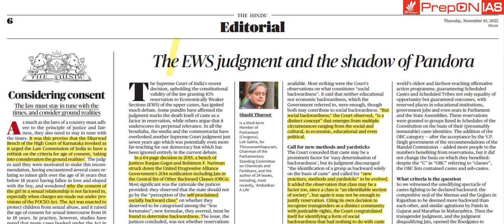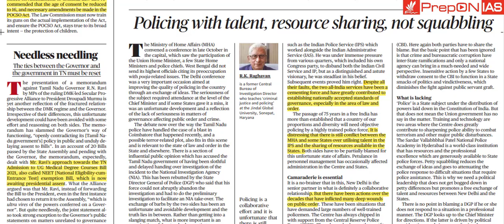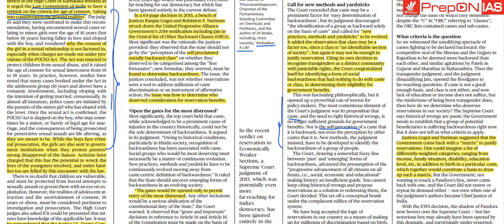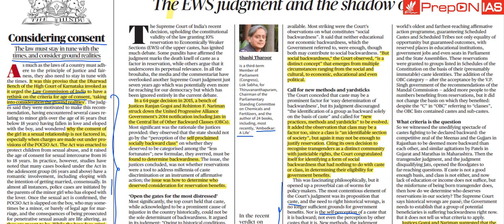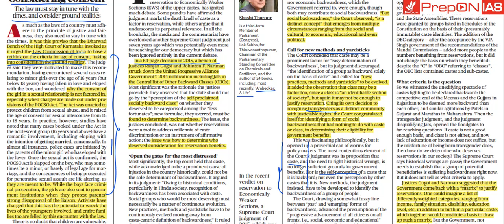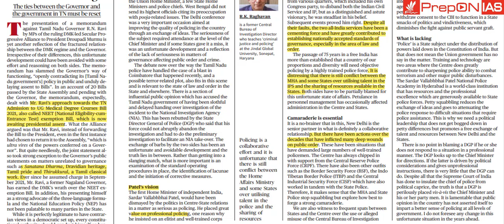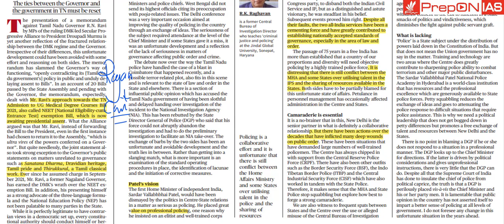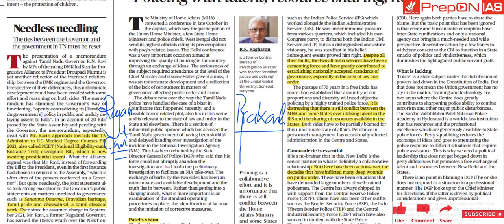Important Current Affairs : The Hindu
This feature is based on editorials and columns published in the Hindu news paper. It is in summarised form.